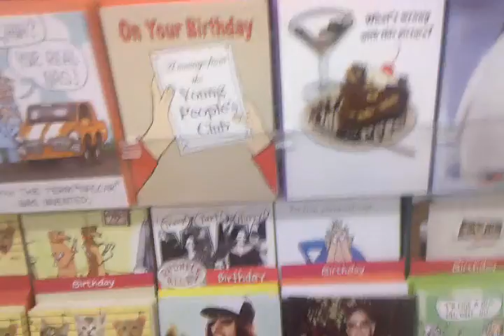Electronic Birthday card for Ian